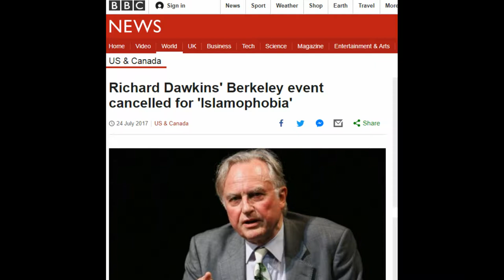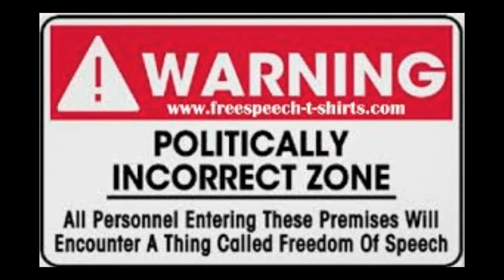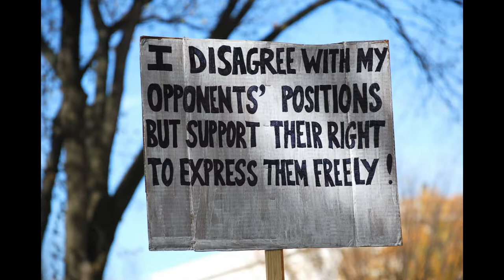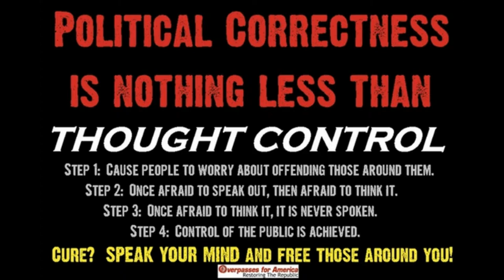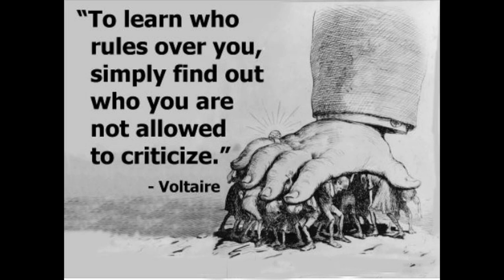Richard Dawkins & free speech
What happened to Richard Dawkins? Where are headed? Is free speech important? These and other issues is discussed in this clip.
By: Sebastian Matula